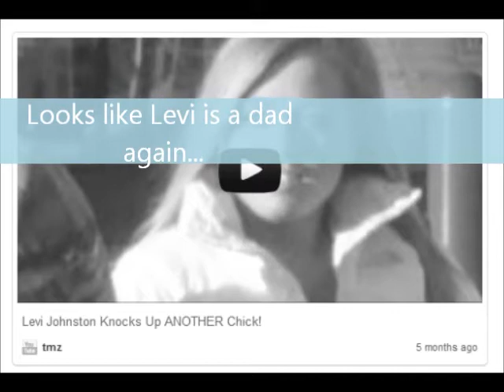Levi Johnston Baby | Trending News Blog Post September 12, 2012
We just made a fantastic blog post/mash up for Levi Johnston's baby. Check it out!